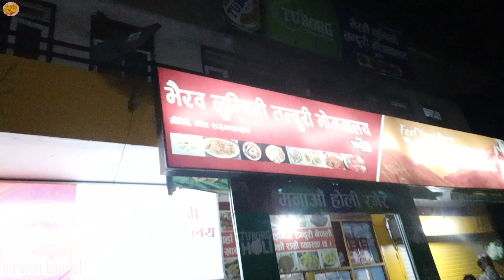Kathmandu trip - Episode one - Butwal to Kathmandu - Staffs Refreshment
Hello friends this is a first episode of our Kathmandu Trip series. We took our staffs for Kathmandu visit for four days. This vlog is all about travelling from Butwal to Kathmandu. We started our journey from Butwal at 5 pm and reached Kathmandu next day at 4 am.